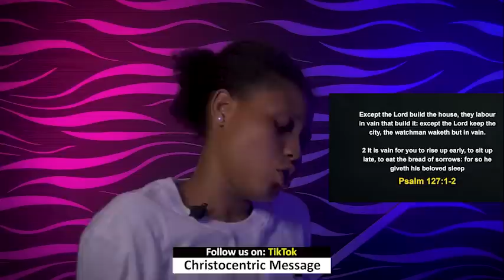FRIDAY MIDNIGHT BLESSINGS, 2ND SEPTEMBER 2022 - APOSTLE JOSHUA SELMAN Good Word Before You Sleep